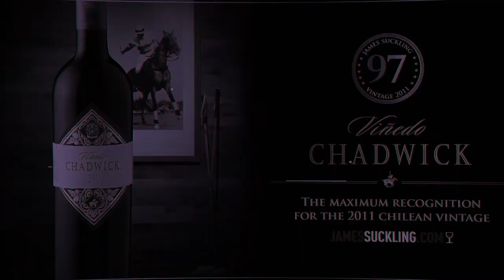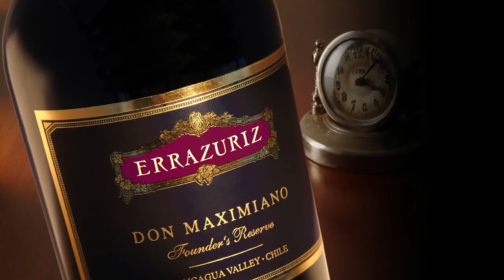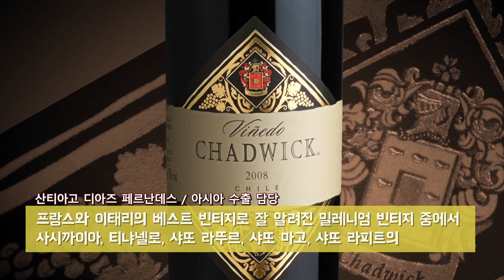[뱅쇼티비-시즌1/이PD의 라이브와인]EP4-1. 어서와 산티, 이런 방송 처음이지?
뱅쇼티비 실세 이PD가 만난 에라주리즈의 산티!
'칠레와인' 하면 마셔보아야 할 와인 '에라주리즈'
쉽게 맛볼 수 있는 와인부터 평론가 점수 100점 와인까지!
여기에 친근하고 나이스한 성격! 산티의 방송 첫경험까지?
지금 뱅쇼티비가 소개합니다.

'구독'과 '좋아요'는 뱅쇼티비 제작에 큰 힘이 됩니다.